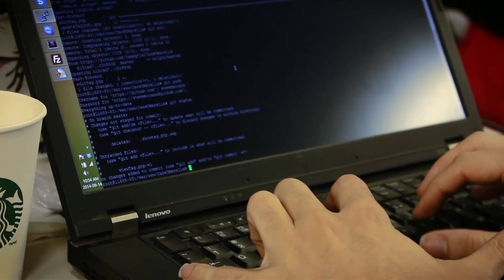DementiaHack TO2014 Hackathon - Short Recap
DementiaHack is an international hackathon produced by the British Consulate-General Toronto and HackerNest that brings together the brightest minds in dementia management, patient care, and healthcare technology to tackle the most pressing challenges faced by caregivers and people with dementia.

Not content to just "raise awareness", the British government is committed to developing the hardware and software prototypes that emerge into tangible, lasting solutions that dementia patients/caregivers will actually benefit from. In addition to cool take-home prizes, winners will go on a UK/Canada roadshow to demo their hacks to major organizations and healthcare conferences.

Dementia affects almost a million people in the UK alone and over 35.6 million people worldwide. This hackathon gives developers, designers, and health professionals a chance to work on needed solutions to a ballooning global concern – improving care around dementia, a major cause of disability and dependency.